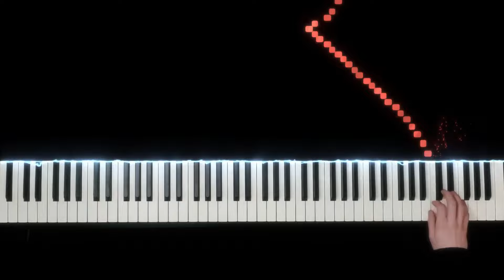Lies of P - Why - Solo Piano [+ Sheet Music]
Lies of P OST - Why

Here is my piano arrangement of "Why" from the Lies of P soundtrack.
Sorry for not uploading for a while. This arrangement is definitely not the easiest and I didn't have that much time to practice the past weeks, so it all took a bit longer than planned.
My next arrangement might already be something from the Final Fantasy 7 Rebirth soundtrack but maybe I'll get another Lies of P piece done before the release. Anyway, I definitely plan to cover all the remaining Lies of P records that I haven't done yet (should be five missing right now), so I'll probably do them when the inital FF7 Rebirth hype has died down a little.